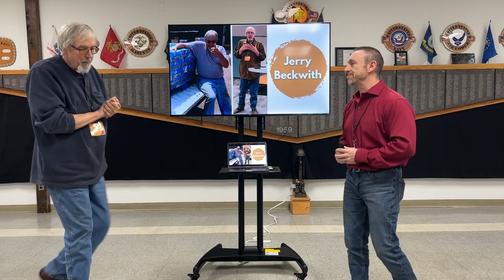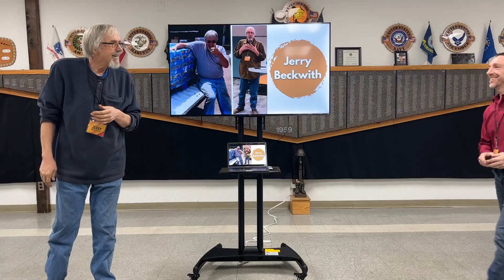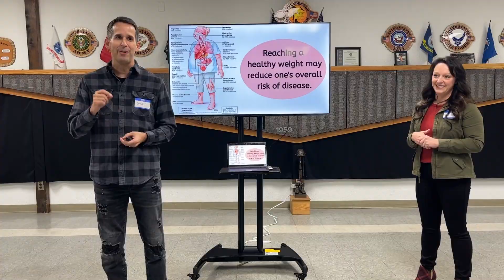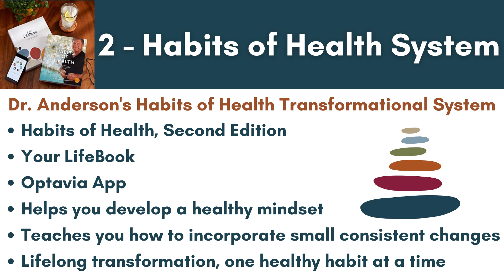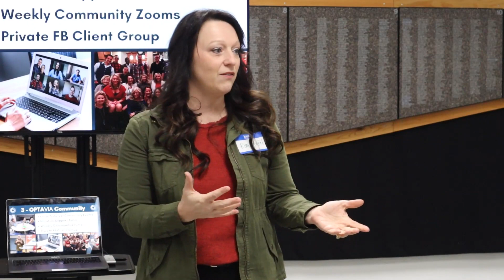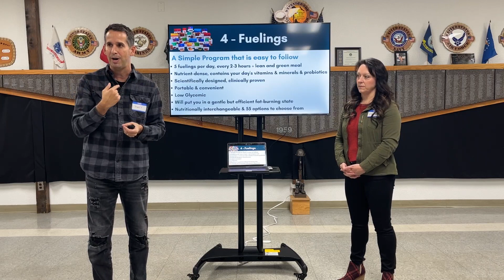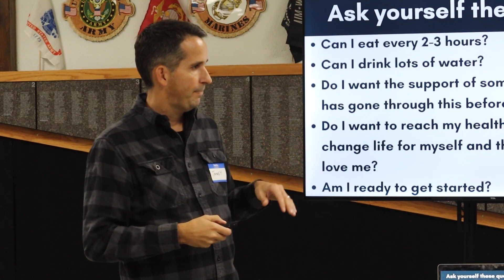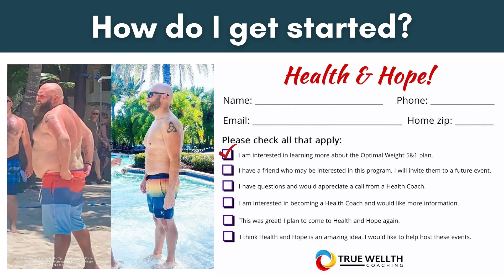Health & Hope 02 06 23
We have a tendency to take care of everyone else and put ourselves last - especially when it comes to our health. But it is OK, as a matter of fact, it is important to love ourselves. If we truly love ourselves, we will take care of this body and prepare it to serve us well. In this video, long-time independent coaches Jamey and Kim Stiefel share the program that has helped hundreds of thousands lose weight and take back their health.